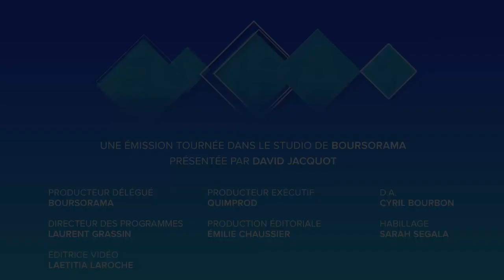Ce krach dont personne ne parle...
L’indice chinois CSI 300 cède plus de 25% depuis le début de l’année. La capitalisation des Bourses de Shanghai et Shenzhen a quant à elle chuté de 36 % depuis le mois de janvier. Comment expliquer ce repli ? Faut-il craindre un krach ? L'analyse de Laurent Grassin, journaliste Boursorama. Ecorama du 19 octobre 2018, présenté par David Jacquot sur boursorama.com